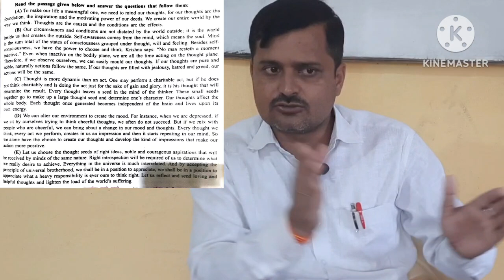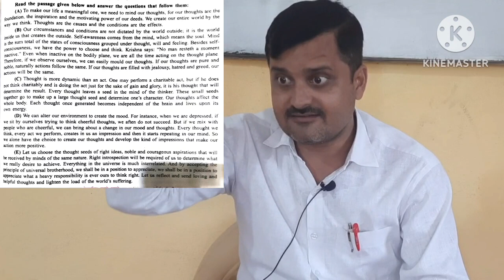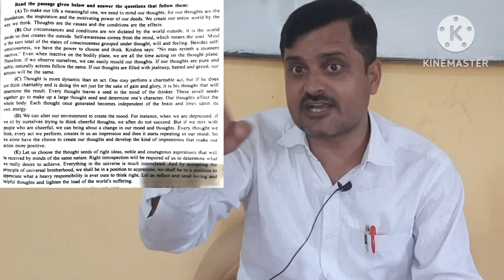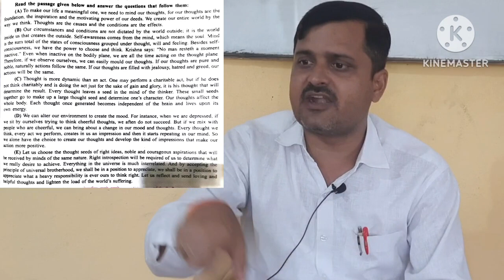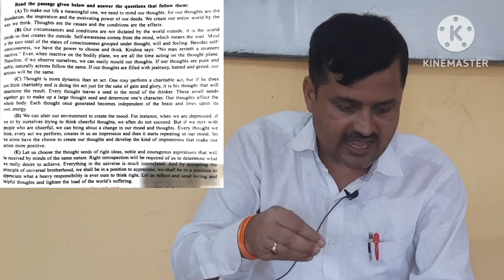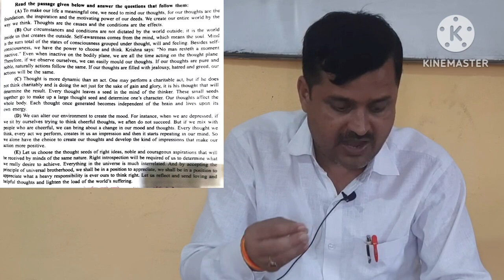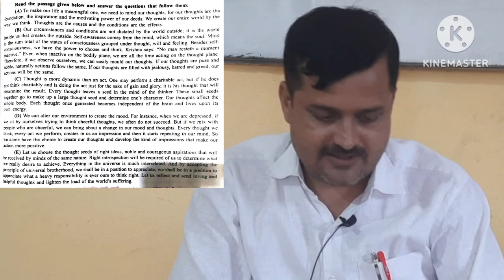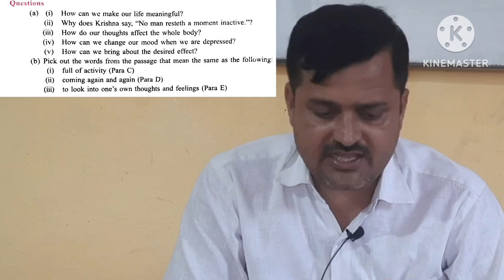Unseen comprehension passage (explanation and solution)